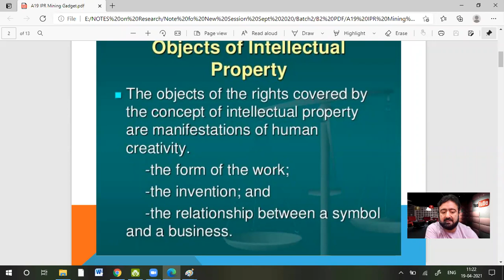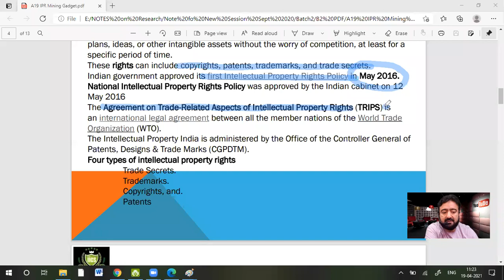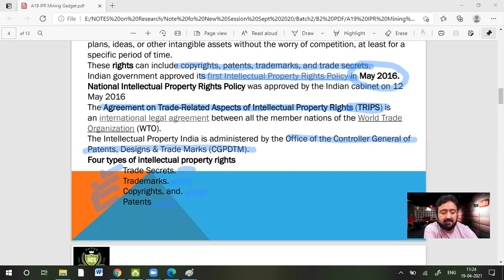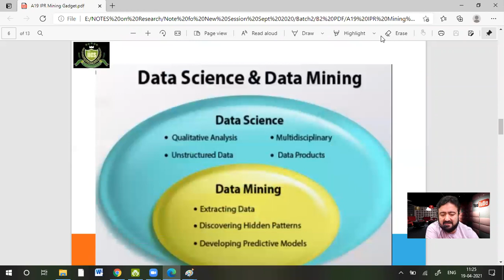Lecture 6 | Room1 11-12 | IPR, Data Mining, Latest Gadgets | By Javed Sir | IICS College